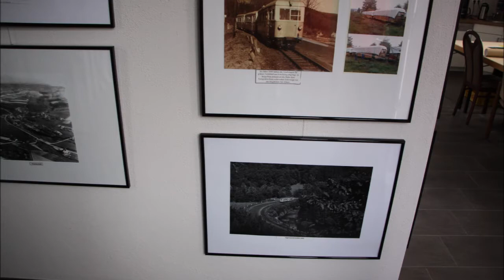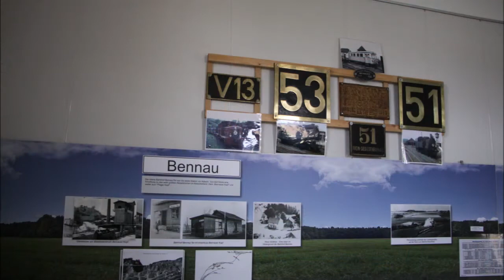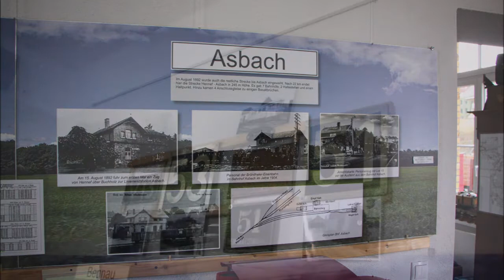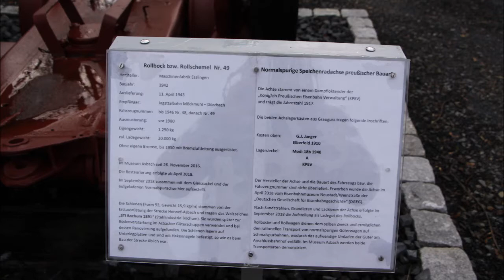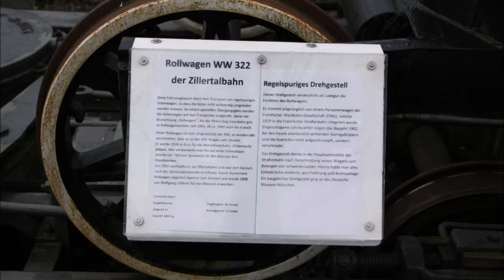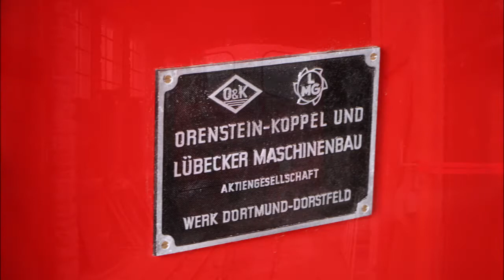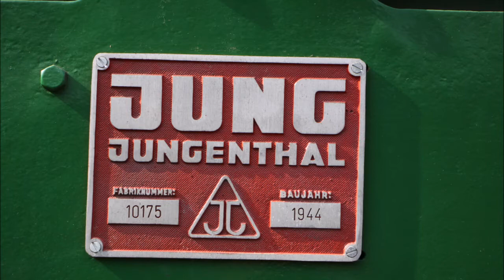Eisenbahnmuseum Asbach/Westerwald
Titel: Eisenbahnmuseum Asbach/Westerwald
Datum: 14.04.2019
Ort: Asbach, Rheinland-Pfalz, Deutschland
Viel Spaß dabei!